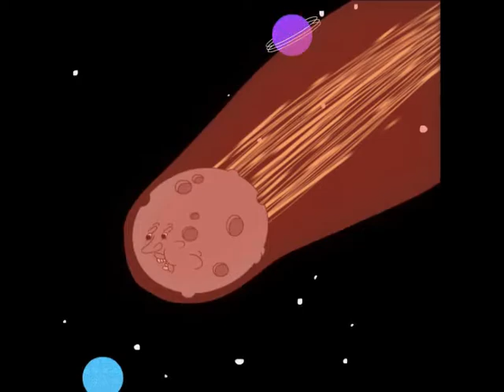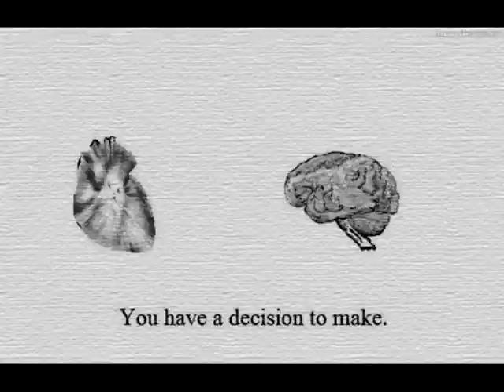Flintstones Conspiracy Theory [Disproval]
I've got pretty cool objections against the conspiracy about flintstones. Let me know if you agree.